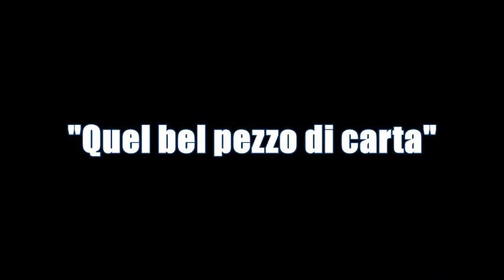Trailer cortometraggio "QUEL BEL PEZZO DI CARTA" di Ciro Buono (2014)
Alfredo Coppola (Ciro Buono) neo laureato in Economia, stringe una buona amicizia con il suo relatore di tesi e professore Luigi Lauria (Lucio Allocca). Qest'ultimo nel post laurea offre ad il giovane Alfredo una proposta di lavoro un pò particolare,la quale risulterà per Alfredo un affare non molto vantaggioso...! Con Cinzia Mirabella,Fabio Brescia,Carlo Caracciolo,Ciro Zangaro,Ferdinando Terrinoni,Nunzia Buonandi e Gianni Marino.Per la PartenopeaProduction, Le musiche orignali sono di Marco Valerio Lori del CPM di Milano